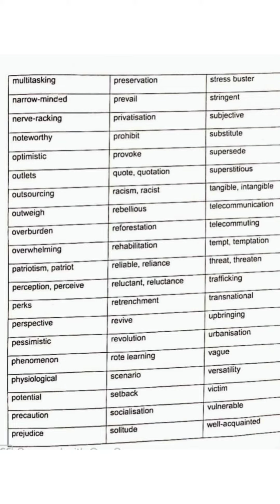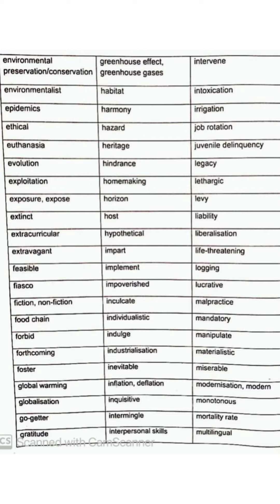Most commonly used vocabulary in ielts exam.//200 words for speaking, listening, writing and reading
how to generate ideas in speaking.

playlists for useful videos.